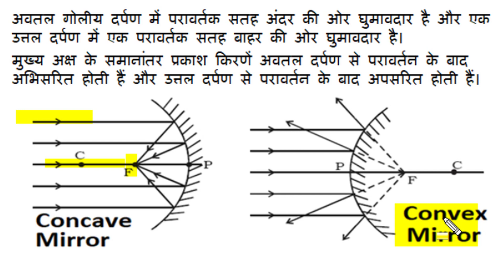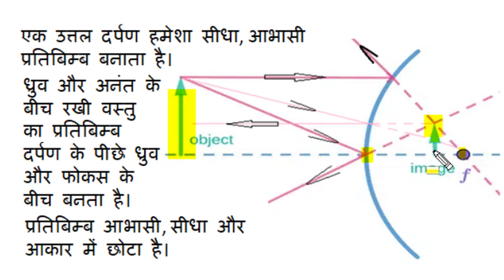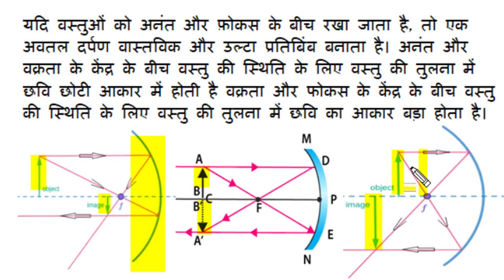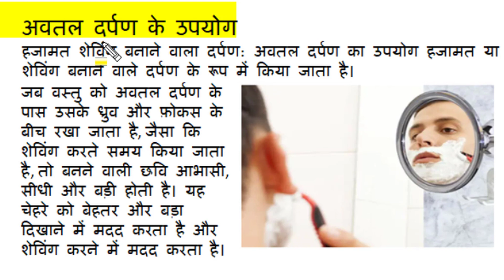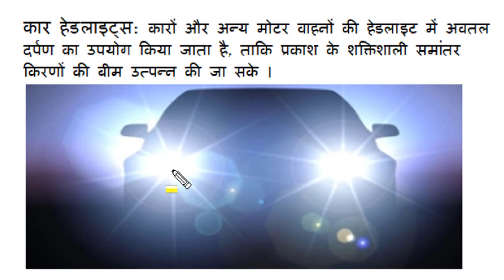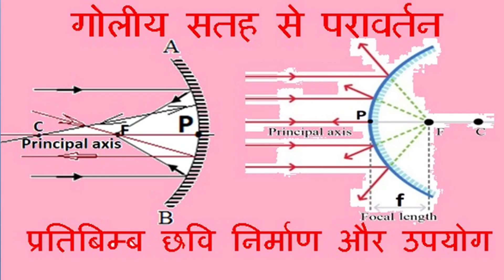Image formation and Applications of Spherical mirror, Concave mirror & convex mirror, Hindi video HV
This Hindi Language video describe Reflection from spherical surface. It describe the concept  and applications of Reflection from spherical surface. The image formation on spherical mirror is well explained with examples. Both concave mirror and convex mirror are described with detail and relevant examples. All important applications are explained in great detail. All topics are described with clarity and ease.  Good notes and presentation. Notes link is available to channel members only.